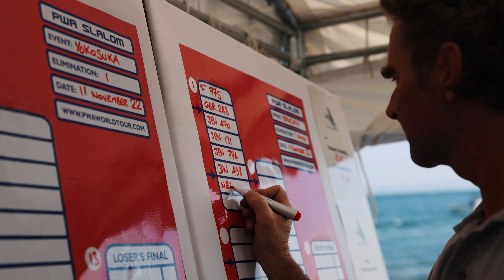Day 1 - Japan, PWA World Cup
Day 1:
A stop-start afternoon as racing begins in light winds on the opening day in Japan

With registration completed by 11:30am the 2022 Fly! ANA Yokosuka, Miura Windsurf World Cup was officially declared open at 1pm during the opening ceremony. Throughout the morning plenty of sailors took the opportunity to squeeze in a last minute tune up with moderate winds on offer, but as the start time edged closer the wind began to slowly drop, which meant the race crew needed to move the course further out in order to find competable wind - roughly 6-10 knots.

In the end, the racing turned out to be extremely stop-start with 4 general recalls in the opening 6 Men’s Heats, whilst one sailor was disqualified from the opening heat for crossing the line in the last minute, whilst not actually being involved in Heat 1 either.

The only real upsets in the first 6 Men’s Heats were that Taty Frans (Future Fly / Point-7) and Arnon Dagan (Future Fly / NeilPryde) both failed to advance into the top 32, whilst the likes of Antoine Questel (FMX Racing / S2Maui), Bruno Martini (JP / NeilPryde) and Basile Jacquin (I-99 / Point-7) all cruised through their opening heats.

Elsewhere, it was a largely successful day for the local Japanese sailors as 7 of them progressed into the top 32; Kouichiro Kaku (Starboard / Severne Sails), Shinya Kunieda (Patrik / Loftsails), Daisuke Ikoma (RRD / NeilPryde), Tomonori Anami (Starboard / Severne Sails), Sota Kanagami (Tabou / GA Sails), Anami Kenta and Norio Asano (Fanatic / S2Maui).

Unfortunately, only one heat of the Women’s opening elimination was able to be completed before the wind became too light. 5-time world champion - Delphine Cousin Questel (FMX Racing / S2Maui) claimed a clear cut victory in the opening quarterfinal, whilst Yuki Sunaga (Loftsails), Miki Yamabe and Veerle ten Have (Starboard / Severne Sails) secured the remaining places in the top 4 to qualify for the opening semifinal.

Video Credit: Pwaworldtour  AALVAA  Media